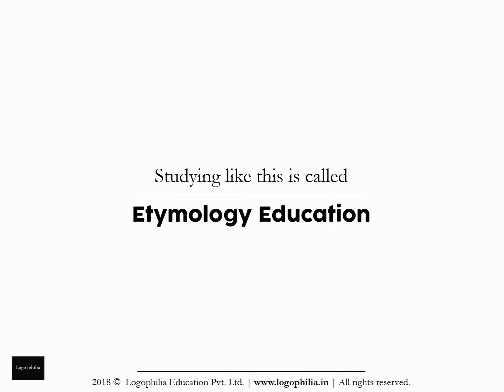How to Spell Video: hueristic or heuristic?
Want to learn how to spell the word "hueristic" (or is it "heuristic")?

CONCEPT

A. Words
Q. And the study of words is called…?
A. Vocabulary

It is alarming to see that without teaching vocabulary, schools:
1. judge students on aptitude
2. advise students on how-to-study
3. make student comparisons

1. Remember it
2. Recall it
3. Apply it

FURTHER READING

VIDEO CREDITS

This animation video has been produced by Logophilia Education Pvt. Ltd., with:

Production: Logophilia Education Pvt. Ltd.
Editing: Shreeta Agrahari
Script: Dhruv Raj Sharma